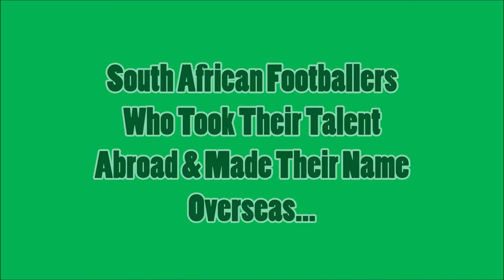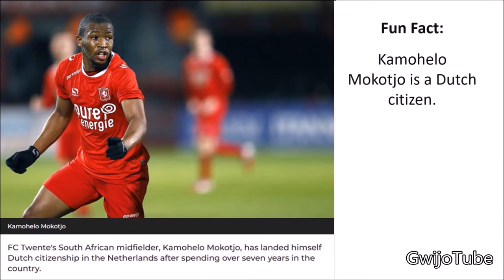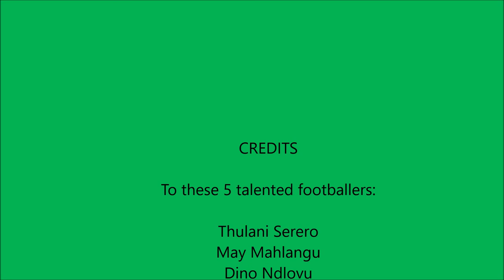5 South African Footballers Who Made Their Name Abroad 🔥🔥 | Serero, Dino, May, Mokotjo, Percy Tau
What do you think? Did the PSL miss out on these extremely talented home-grown players who decided to take their talent overseas to, in amongst other countries: Sweden, Belgium, England, Kazakhstan, Azerbaijan, China etc.